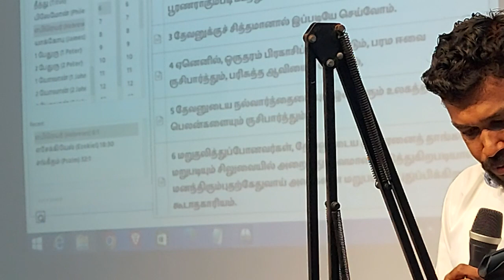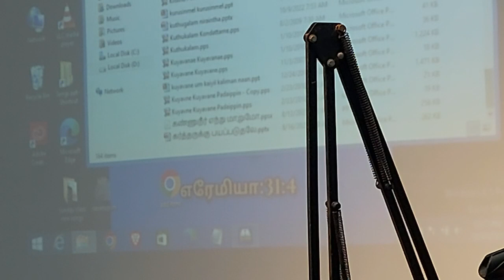Zion Church neyyoor